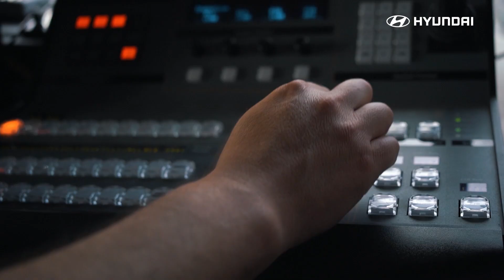Lanzamiento Hyundai Palisade 2021 - Chile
El SUV más exclusivo de Hyundai ya está disponible en el país, New Palisade 2021, el lujoso vehículo utilitario con capacidad para 8 personas, 3 filas de asientos y tecnología por donde lo mires fue estrenado en el Jardín Botánico de la ciudad de Santiago, a través de una transmisión streaming para la prensa chilena y los seguidores de la marca.

Descubre cómo estuvo la actividad en el siguiente video.